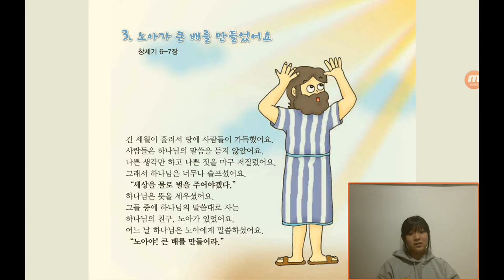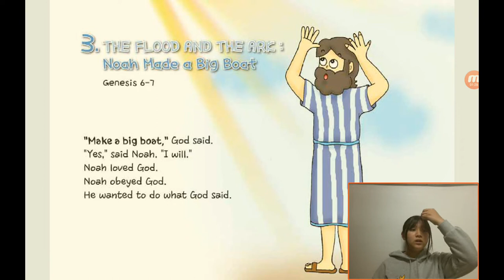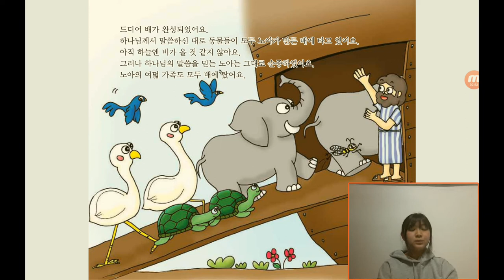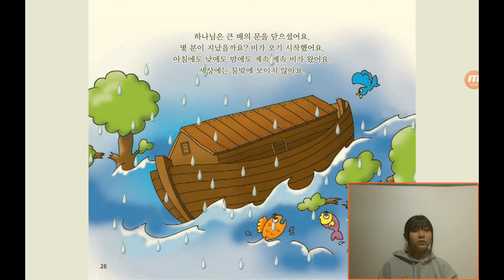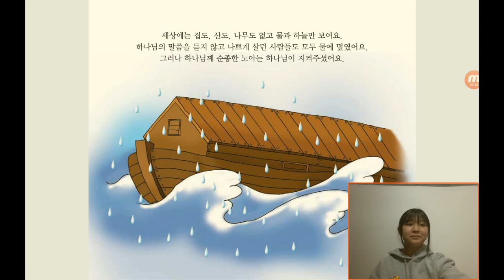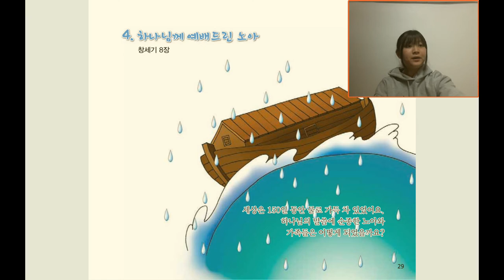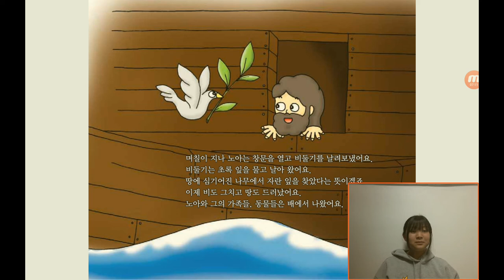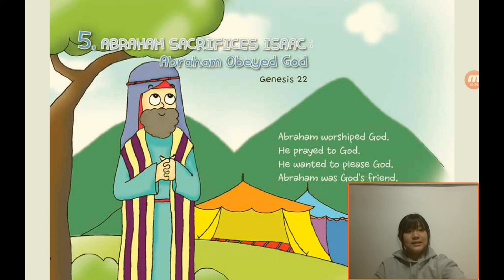‹Kids›Grace：원더풀스토리, 3 The flood and the ark / 노아가 큰 배를 만들었어요